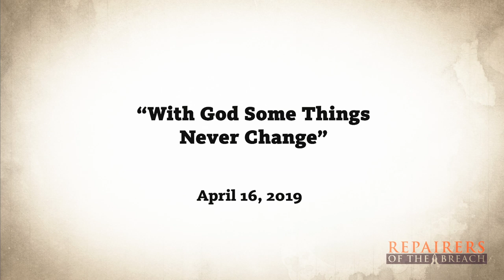"With God Some Things Never Change" Rev. Dr. William J. Barber, II Lectures at St. John's University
Text MORAL to 909-75 to join the Poor People's Campaign:  A National Call for Moral Revival!

April 16th, 2019 - Rev. Dr. William J. Barber, II lectures at St. John's University in New York.